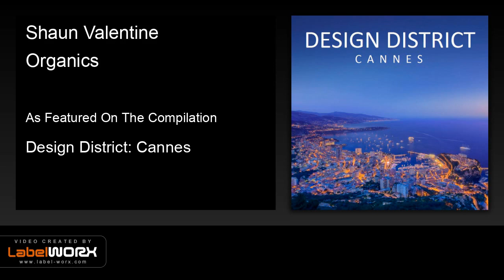Shaun Valentine - Organics (Radio Edit)